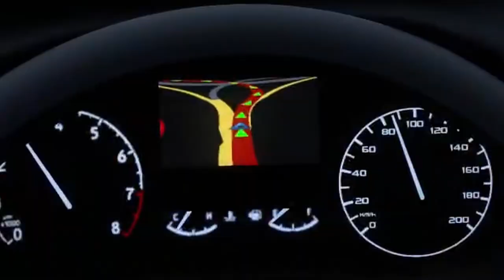Busiarze ! 🚚🚛 trasa z Polski do Niemiec | Euro Truck Simulator 2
Sprawdziliśmy i przejechaliśmy trasę busem z Polski do Niemiec.
Bus bardzo fajny ALE ma kilka mankamentów. Jest kilka rzeczy do poprawy. Mod pobrany z warsztatu Steam,
Całkiem sympatycznie się jedzie tak małym trakiem :D  Ale wole jednak duże pojazdy w Euro Truck Simulator 2

Zapraszam do oglądania, komentowania i lajkowania !

Pozdrawiam !!!